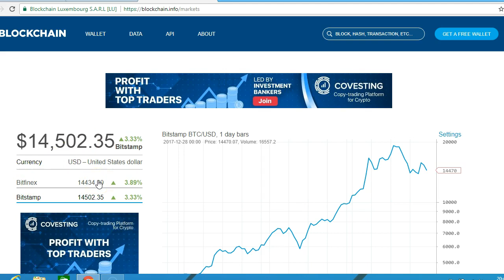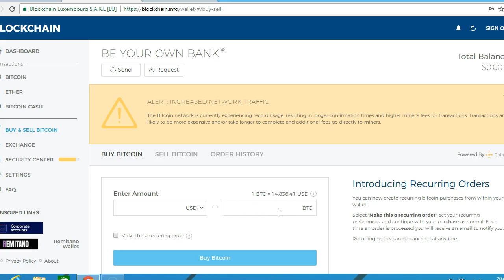Bitcoin Training For Beginners & WordPress Website Design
Join 25,000+  Successful Students and Discover:

1. WordPress Website Design Point & Click Non Coding Needed!

2. Bitcoin Master Course: Fundamentals and Blockchain To
    Become An Expert.

3. Bitcoin Pass The Certified Bitcoin Professional Exam and Get A
    Bitcoin Job Fast!

(normal price $149)

This is a complete  WordPress & Bitcoin Course.

How to Become a Certified Bitcoin Professional (CBP), including practice questions.

Would you like to learn how to buy Bitcoin to fund your retirement?

Would you like to start your own WordPress point and click web design business?

Would you like to qualify as Certified Bitcoin Professional?

Would you like to start investing in small amounts of Cryptocurrencies so that you have an income from Initial Coin Offerings (ICO)?

Would you like to learn how to mine with CPU the Monero coin,or Eth with Graphics Card (GPU) or Bitcoin with an ASIC?.

Would you like to easily start your own WordPress website design business  and charge $500+ or start a Bitcoin faucet site using WordPress?

Grab a course now and change your life!

Bitcoin Trading Set Ups Shown With Insane Results From:

1. Bitcoin Pivot Reversal Strategy

2. Bitcoin Market Sentiment Chart.

3. Bitcoin Money Flow Indicator.

4. Bitcoin MACD Indicator.

5. Bitcoin Overbought &  Oversold Chart.

Easily and quickly set up your Bitcoin trading with point and click available on Tradingview.

Set up alerts to your laptop and phone with a few clicks of the mouse.

Get the Bitcoin information that Institutions like Goldman Sachs use to wipe out retail Bitcoin Traders and become  a more profitable  Bitcoin Trader without staring at the charts all day.

TradingView sign up for free and practice Bitcoin Trading with easy set ups for buy and sell alerts for Bitcoin and other crypto currencies

Nick

Certified Bitcoin Professional